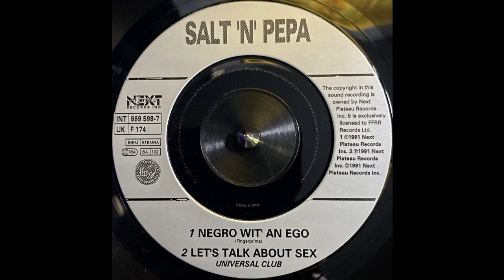Salt ‘N’ Pepa - Let's Talk About Sex (Universal Club) (1991)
Label: FFRR - 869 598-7, FFRR - F174, Next Plateau Records Inc. - F 174
Format: Vinyl, 7", 33 ⅓ RPM, 45 RPM, Single
Country: UK
Released: 18 Nov 1991
Genre: Electronic, Hip Hop
Style: House